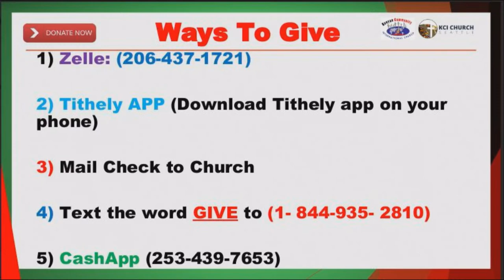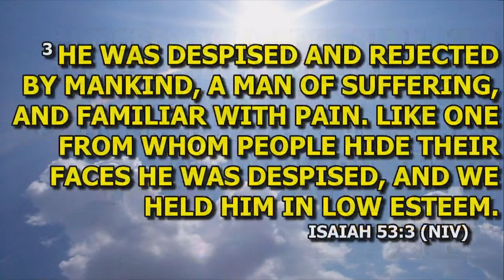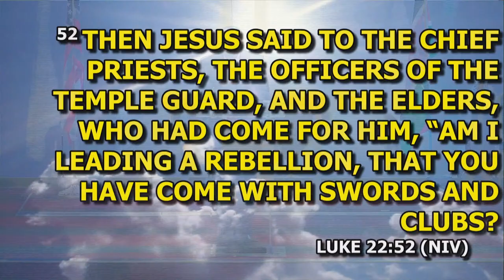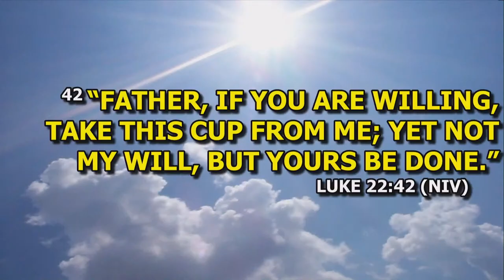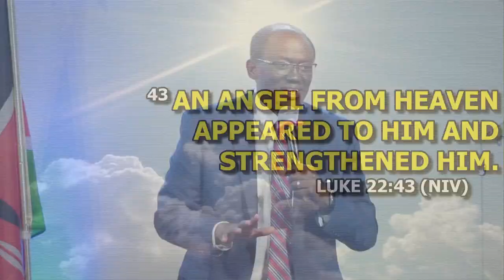KCIC SUNDAY ENGLISH/SWAHILI SERVICE | April 2nd, 2023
Welcome to our English service. God bless you and your family!